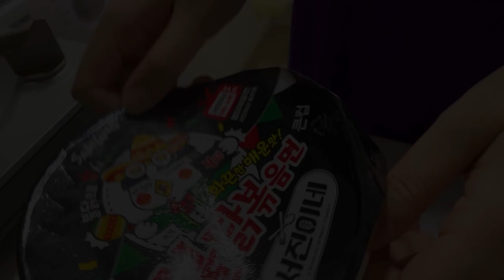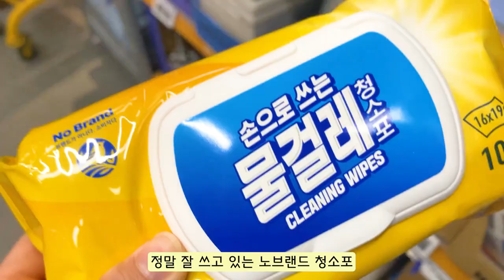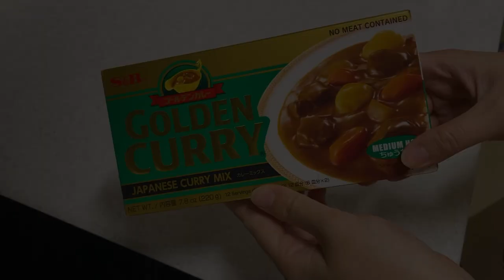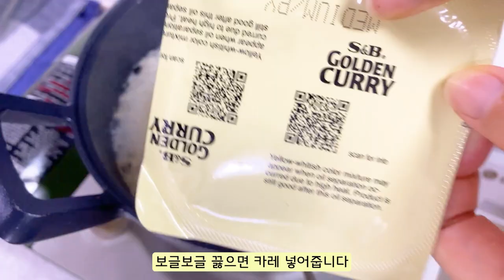ENG) [vlog] 오이소박이 만들고 초콜릿 넣은 카레 먹는 집밥 일상🍛ㅣ불닭볶음면, 계란찜, 순대국밥, 돼지갈비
오랜만에 오이소박이 쿨타임 차서 만들어 봤어요ㅎㅎ
역시 저희 마미 레시피대로 하니까 세상 꿀맛!
초콜릿 넣은 카레도 너무 맛있게 잘 먹었답니다!
개구리인형 괴롭히는 크림이와
산책하면서 물 구경하는 쿠키까지 담아왔어요😍😍

오늘도 놀러와 주셔서 감사해요(๑˃̵ᴗ˂̵)و 💙
다음 영상에서도 꼭 다시 만나요 ❣